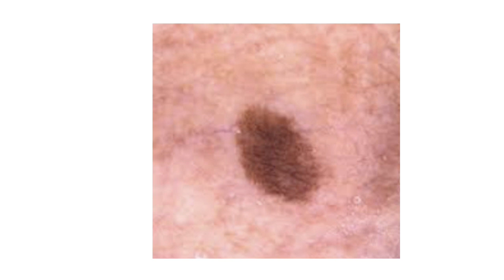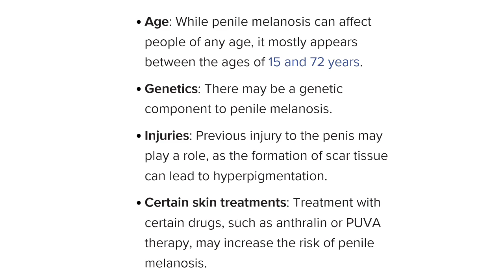Dark genital area in men - sign of penile melanosis !! Penile melanosis symptoms,causes & treatment